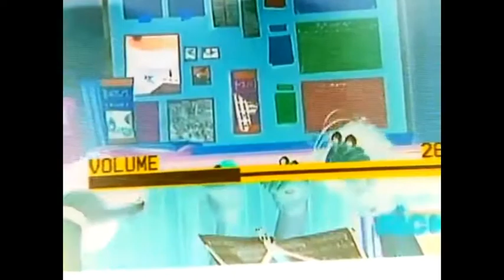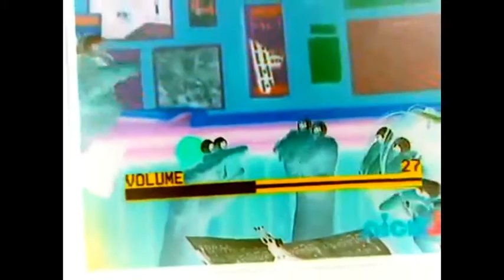Ultimate Oobi And Kako Did Not Listen To Mystro